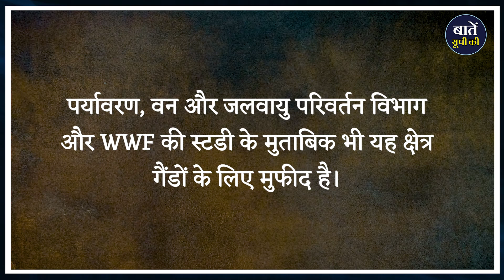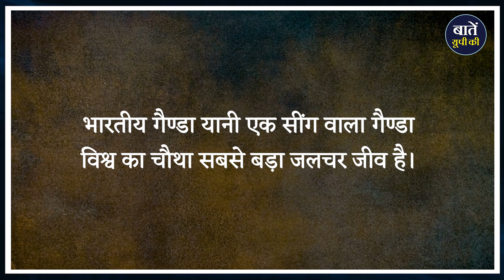World Rhino Day 2023: Uttar Pradesh's 3rd rhino habitat to come up in Katarniaghat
दुधवा टाइगर रिजर्व में गैंडा परियोजना की सफलता को देखते हुए साल 2020 से बहराइच के कतर्नियाघाट  और महाराजगंज के सोहागी बरवा वन्यजीव क्षेत्र में भी गैंडा पुनर्वास केंद्र बनाने पर विचार किया जा रहा है। जिसका प्रस्ताव बनाकर वन विभाग ने सरकार को भेजा भी गया था। हालिया जानकारी के मुताबिक सरकार की ओर  से यहाँ गैंडा अभ्यारण्य के लिए जरुरी ढांचा खड़ा करने के प्रयास शुरू हो गए हैं। सुरक्षा विशेषज्ञ समिति की रिपोर्ट में यहाँ अभी जरुरी संसाधनों की कमी बताई गई है। जिसके मद्देनजर यहाँ वाहन, वाच टावर, पेट्रोलिंग कैंप और वन सुरक्षा कर्मी की पर्याप्त आपूर्ति किये जाने की बात कही गयी है। इस रिपोर्ट में गैंडे की संख्या के बारे में खुलासा करते हुए बताया गया कि यहाँ के रिकार्ड्स में भले ही गैंडों की संख्या, तीन दर्ज है लेकिन नेपाल के बर्दिया नेशनल पार्क से आने वाले और यहाँ स्थाई तौर पर प्रवास करने वाले गैंडों की संख्या पांच से ज्यादा है। कुल मिलाकर अब वो दिन दूर नहीं है जब कतर्निया जंगल आने वाले सैलानी अभ्यारण्य में गैंडों का भी दीदार कर सकेंगे।

धन्यवाद